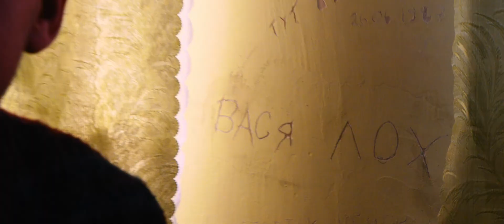Василий | Тизер-трейлер | Фильм 2025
Все официальные трейлеры, клипы и видео к фильмам, которые стоит посмотреть, здесь!

Трейлер фильма «Василий» 2025 года

Премьера в России  —  23 января 2025

Вася — скромный учитель ОБЖ из поселка Ковылкино. Звезд с неба не хватает, живет простой и размеренной жизнью. Зато его брат-близнец Коля, с которым они не виделись с детства, умудрился кинуть мексиканский наркокартель на деньги, и за это его ждет расплата! Василий впервые отправляется навестить брата в Мексику, не предполагая, что теперь ему предстоит применить все знания в ОБЖ на практике, спасаясь то от местных бандитов, то от ревнивой мексиканской красавицы Бониты. Таким похожим и таким разным близнецам предстоит снова узнать друг друга, найти свою любовь и свою семью.